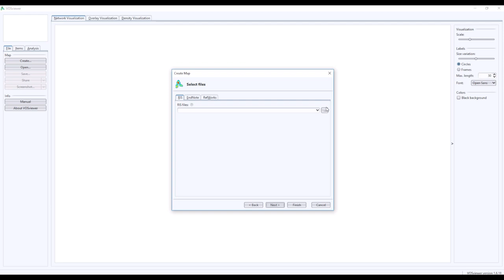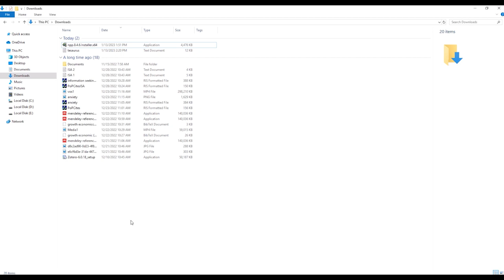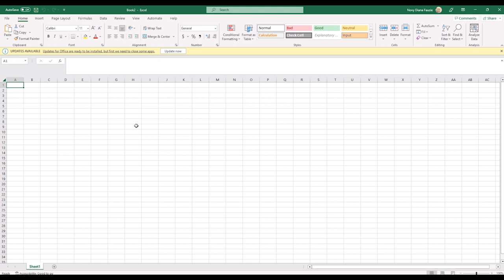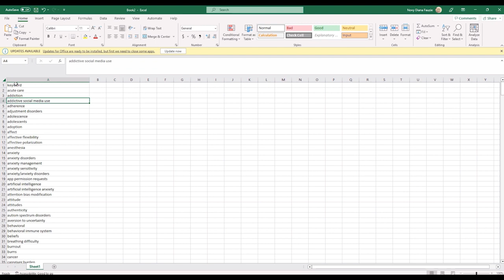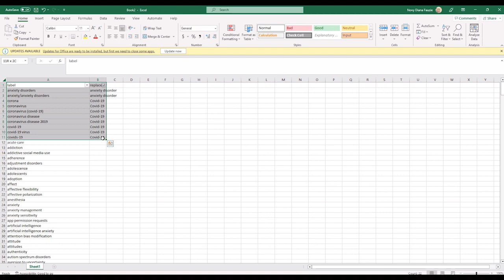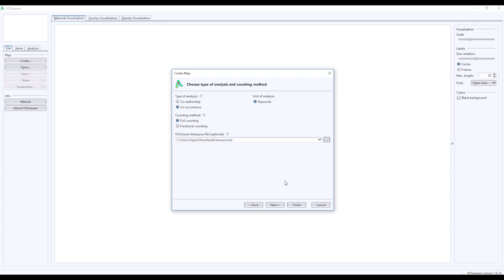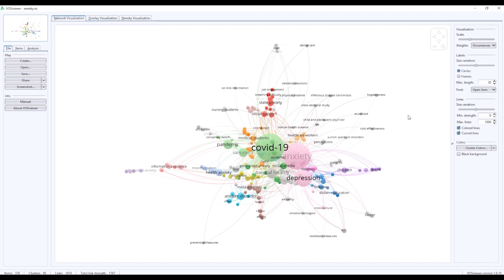Cara Membuat File Tesaurus di Vosviewer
halo sobat perpus. Video kali ini kak Muhammad Erdiansyah akan berbagi tentang cara membuat file tesaurus di aplikasi vosviewer. Selamat belajar

Segmen Video :
00:00 intro
00:30 penjelasan file tesaurus
02:00 export selected keyword
03:56 edit di excel
07:18 simpan di notepad
07:52 upload di vosviewer
09:37 penutup